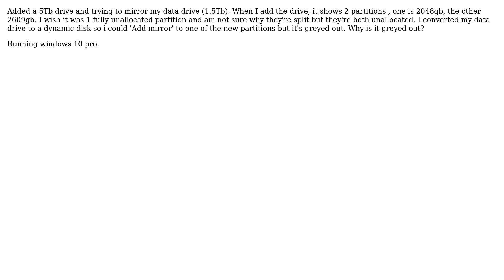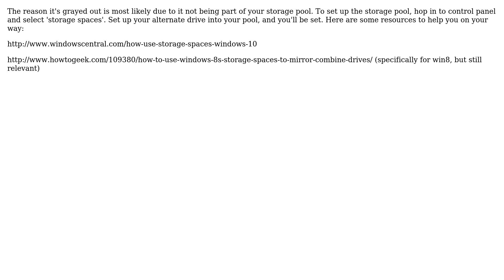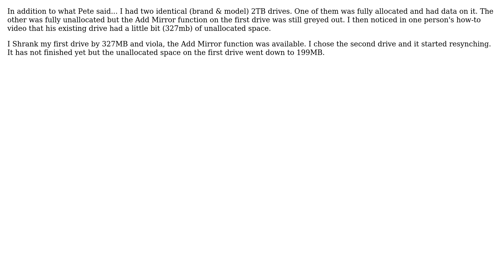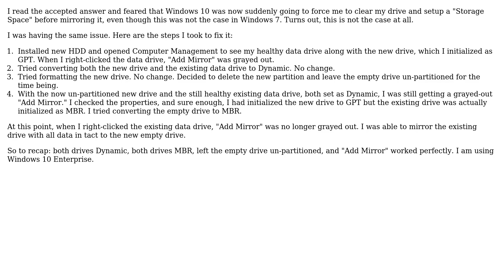'Add mirror' greyed out in Windows 10 (7 Solutions!!)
'Add mirror' greyed out in Windows 10

With thanks & praise to God, and with thanks to the many people who have made this project possible! | Content (except music & images) licensed under cc by-sa 3.0 | Music | Images & others | With thanks to user Warren Rodrigues user Stacy Davidson user Pete user nmit026 user Mitch user Jirka Kopriva user asp316 user AggrostheWroth and the Stack Exchange Network Trademarks are property of their respective owners. You are responsible for your own actions.